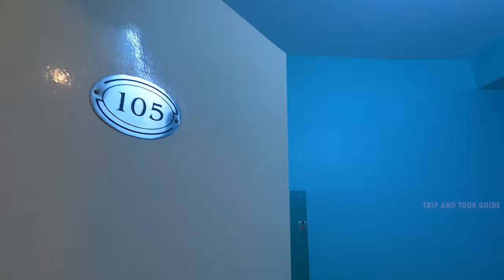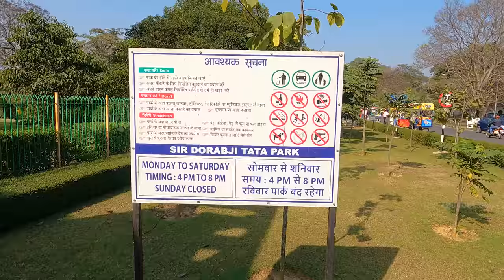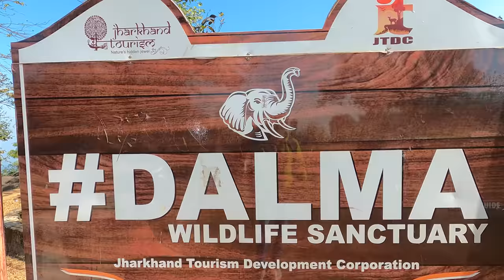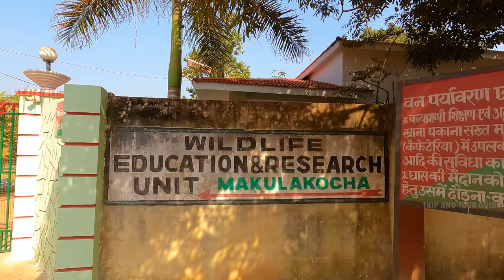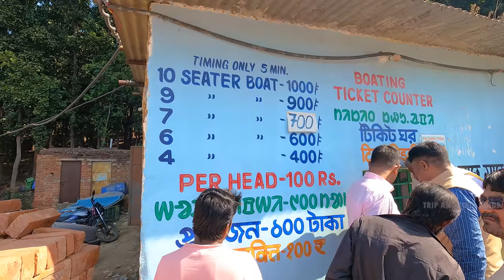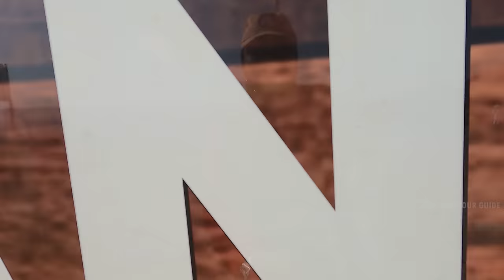TATANAGAR TOUR. TATA TOUR. কম খরচে টাটানগর ভ্রমণ। TATANAGAR TOUR GUIDE. TATANAGAR SIGHTSEEING.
Jamshedpur or Tatanagar is the largest and most populous city in Jharkhand and the first planned industrial city in India. It is a Notified Area Council and Municipal Corporation and also the headquarter of the East Singhbhum district. It is a popular tourist destination known for its forests, ancient temples and royal palaces. It was ranked as the cleanest city of India in the year 2019.

It was founded by Jamsetji Tata, founder of the Tata Group, and was named after him. It was established in 1919.

Jamshedpur was ranked as the cleanest city of India in 2020 by Swach Survekshan in 2020. Jamshedpur was ranked the 7th cleanest city of India in 2010. The city is also ranked as 2nd in India in terms of quality of life. Jamshedpur is the 84th fastest growing city in the world according to City Mayors Foundation. It is the headquarters of the East Singhbhum district of Jharkhand and is the 36th – largest urban agglomeration and 72nd largest city in India by population. It is one of the first Smart Cities in India along with Naya Raipur.

In 1919 Lord Chelmsford renamed the city, which was originally Sakchi, to Jamshedpur in honour of its founder, Jamshedji Nusserwanji Tata. Tata had written to his son Dorabji Tata about his vision of a great city in the area. On Founders Day (3 March), the 225-acre (0.91 km2) Jubilee Park is decorated with brilliant lightwork for about a week.

The prospectors C. M. Weld, Dorabji Tata and Shapurji Saklatvala took nearly three years in a painstaking search across vast stretches of inhospitable terrain to find a location for a steel plant. One day they came across Sakchi (present-day a business district), on the densely forested stretches of the Chota Nagpur plateau, near the confluence of the Subarnarekha and Kharkai rivers. It seemed to be the ideal choice and the place was selected.

In 1908, the construction of the plant as well as the city officially began.[18] The first steel ingot was rolled on 16 February 1912. It was a momentous day in the history of industrial India.

Jamsetji Tata's plan for the city was clear. He envisioned far more than a mere row of workers' hutments. He insisted upon building all the comforts and conveniences a city could provide. As a result, many areas in the city are well planned and there are public leisure places such as the Jubilee Park. While building the city, Tata had said:

"Be sure to lay wide streets planted with shady trees, every other of a quick-growing variety. Be sure that there is plenty of space for lawns and gardens; reserve large areas for football, hockey and parks; earmark areas for Hindu temples, Muslim mosques and Christian churches."

— Jamsetji Tata
Messrs Julin Kennedy Sahlin from Pittsburgh prepared the first layout of the town of Jamshedpur. Jamshedpur is a million-plus city with three municipal corporations, Jamshedpur Notified area committee, Jugsalai Municipal corporation and Mango Notified area committee.

In 1945, Tata Motors was setup here. It is now the second largest industry in Jamshedpur. A municipal corporation was proposed in 2005 but after protests from the residents this did not happen.